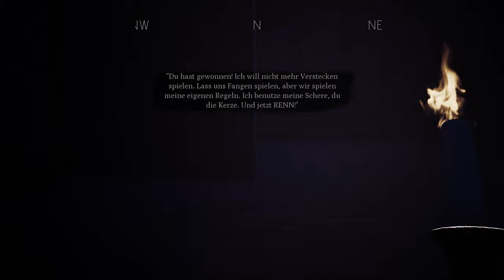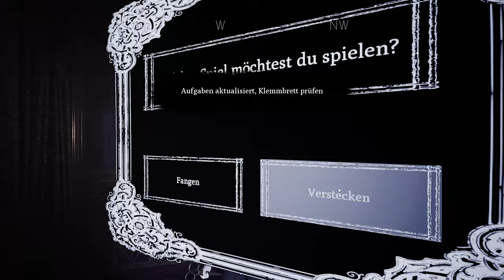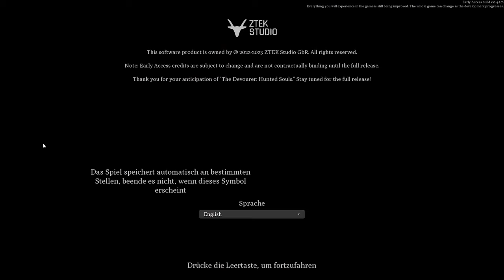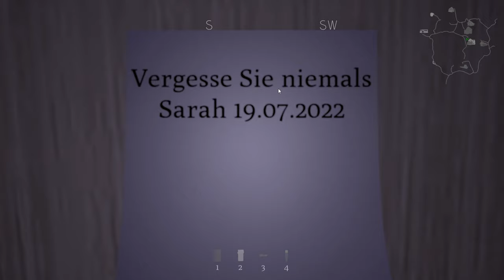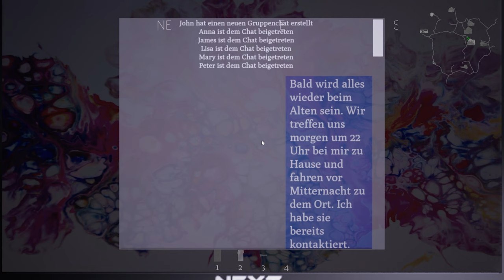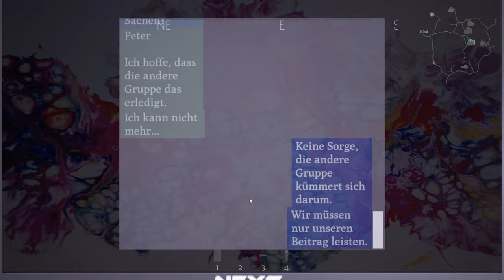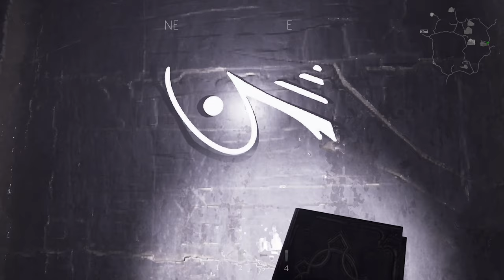Im Wald verlaufen 🌲🐇 The Devourer: Hunted Souls ֎ Folge #005 ֍ Let's play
Über dieses Spiel:
Erkunde als paranormaler Ermittler mit bis zu 5 Spielern einen verfluchten Wald. Löst den Fluch, erlebt eine tragische Geschichte und trefft gemeinsam Entscheidungen. Überlebst du oder verlierst du deine Seele? Das Schicksal liegt in deinen Händen.

👾 Andere Stimmen:
1.    (Streams 14 Tage abrufbar)

🎹 Intro / Outro - Music by:
Flauschhase 😀